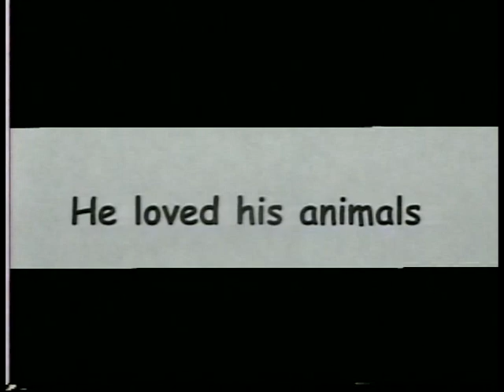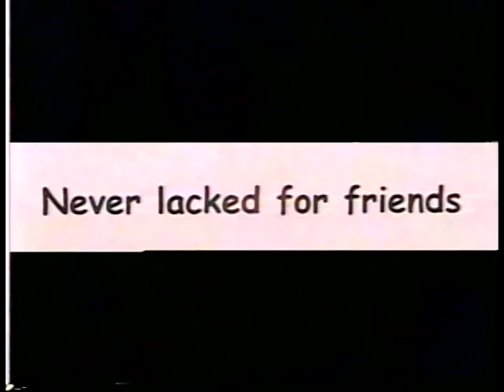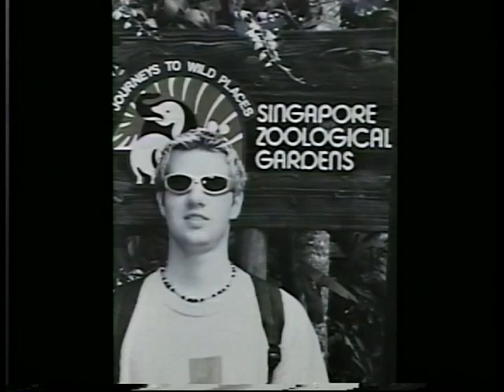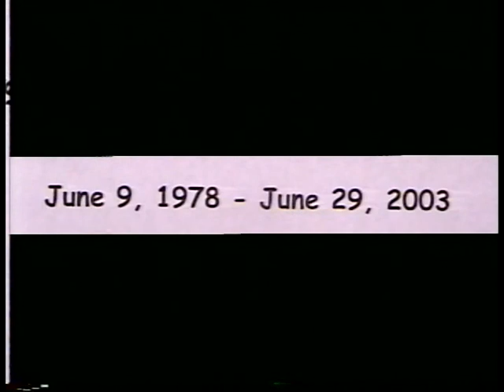Thomas Howard Pyle June 9, 1978-June 29,2003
Tommy's Memorial video